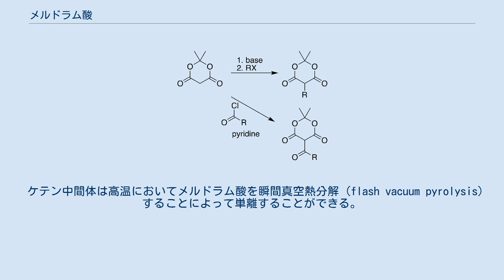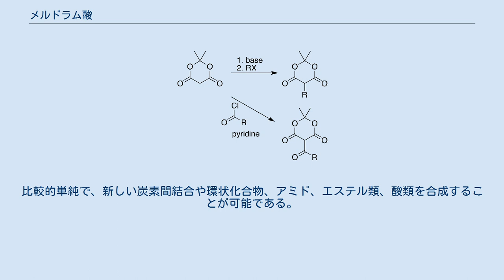メルドラム酸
メルドラム酸（メルドラムさん、Meldrum's acid）、もしくは 2,2-ジメチル-1,3-ジオキサン-4,6-ジオン は分子式 C6H8O4 で表される有機化合物である。
この化合物は1908年にスコットランドの化学者アンドリュー・ノーマン・メルドラム (Andrew Norman Meldrum) により、無水酢酸と硫酸中でマロン酸とアセトンの付加脱離反応を行っているときに発見された。
メルドラムはβ-ラクトン（β-ヒドロキシイソプロピルマロン酸）と構造を誤認していた。
正しい構造はこのページに表示されているものである。
 メルドラム酸の合成 メルドラムが使った方法に変わるメルドラム酸の製法として、硫酸を触媒としてマロン酸と酢酸イソプロペニルを反応させるものがある。
メルドラム酸は高い酸解離定数を持っている (pKa = 4.97) 。
メルドラム酸は関連するほかのカルボニル化合物に比べ非常に高い酸度を示し、長い間これは異常であると考えられてきたが、2004年に大和田智彦らによって解決されている。
大和田らは、メルドラム酸の最安定配座において、α位のC-H σ軌道がC-O π*軌道に沿った配向をとっており、このために基底状態がC-H結合を異常に強く不安定化していることを見いだした。
 メルドラム酸はマロン酸と同様に、クネーフェナーゲル縮合の試薬として用いられる。
 メルドラム酸は熱不安定性を示す。
高温においてメルドラム酸はペリ環状反応を起こして、アセトンと二酸化炭素、および高反応性のケテンを生じる。
 ケテン中間体は高温においてメルドラム酸を瞬間真空熱分解 (flash vacuum pyrolysis) することによって単離することができる。
これらの非常に求電子性の高いケテンは他の化学物質と様々な反応を起こすことができる。
熱分解は溶液中でも行うことができるため、不安定なケテン中間体を単離することなく、すでに加えてある化合物とのワンポット反応を行うことができる。
比較的単純で、新しい炭素間結合や環状化合物、アミド、エステル類、酸類を合成することが可能である。
このためメルドラム酸は、合成化学者にとって非常に有用な試薬である。